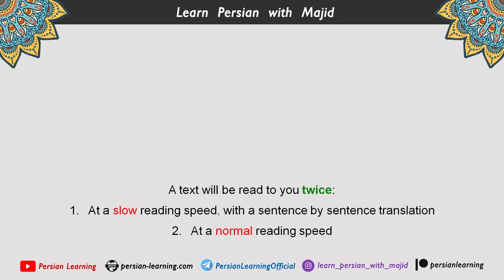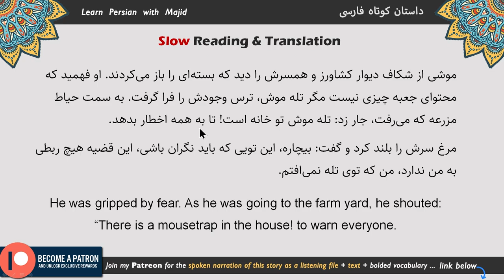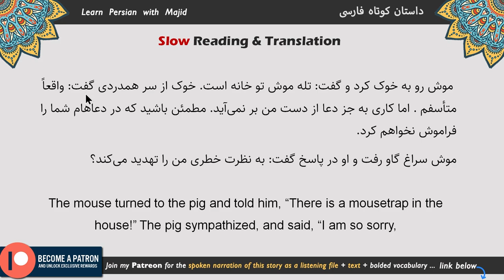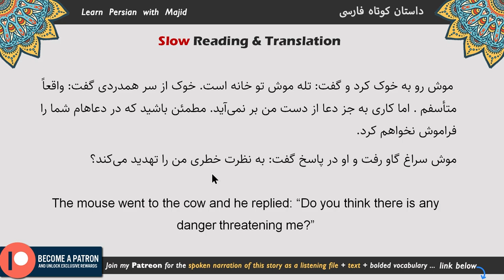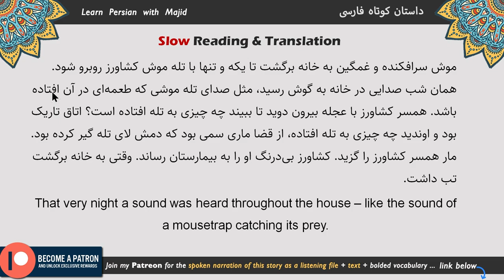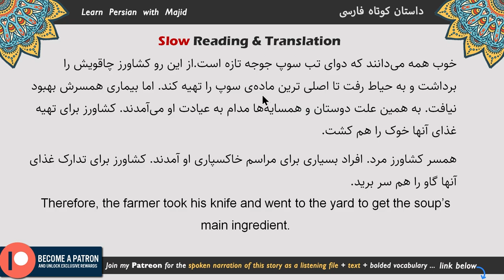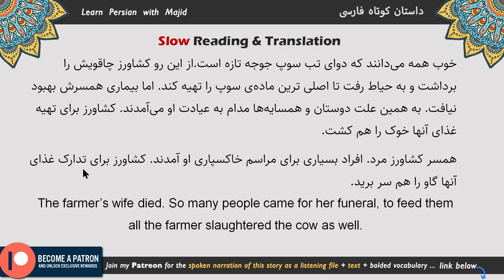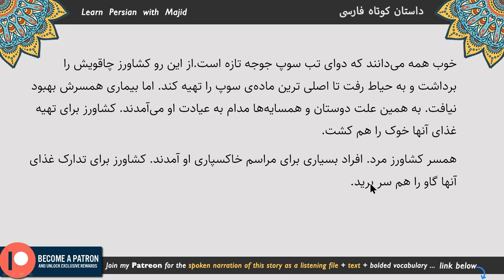Learn Persian with Short Stories (Reading/Translation): حکایت تله موش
Title of the short story: The mouse trap حکایت تله موش

Episode 10 of Learn Persian/Farsi with short stories. It is a lesson to improve Persian listening comprehension, improve your Persian Reading skill, compare formal and colloquial Persian, and enjoy a moral story in Farsi. This video includes three steps:

00:00​ Video Introduction
00:15 Slow Reading of Persian Short Story with English translation
10:32 Normal Reading of Persian Short Story

حکایت فارسی به انگلیسی، داستان کوتاه فارسی انگلیسی، ترجمه داستان فارسی، یادگیری زبان با داستان کوتاه، ترجمه انگلیسی داستان کوتاه

Yours,
Majid Olyaei